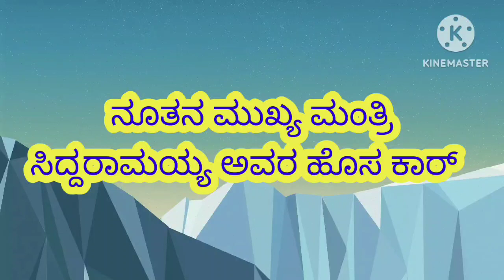ನೂತನ ಮುಖ್ಯ ಮಂತ್ರಿ ಸಿದ್ದರಾಮಯ್ಯ ಅವರ ಹೊಸ ಕಾರ್